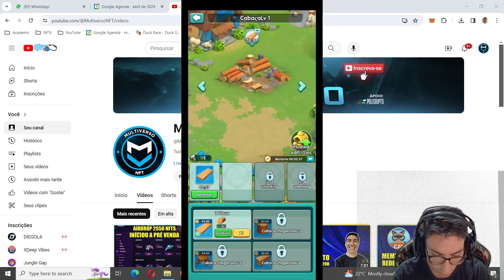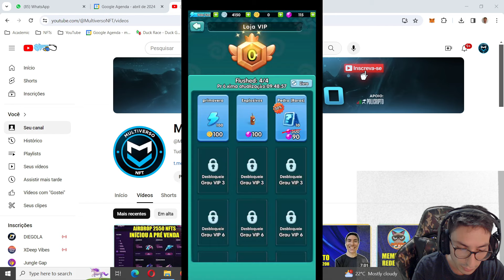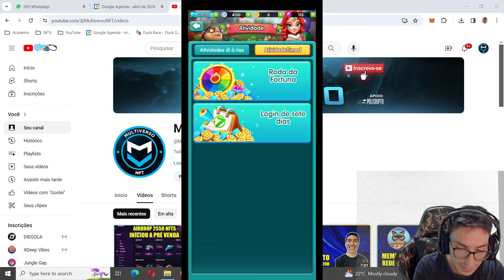Match War Saga Novo Jogo NFT Estilo Candy Crush Para Celular Grátis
Comprovante de Pagamento no Telegram